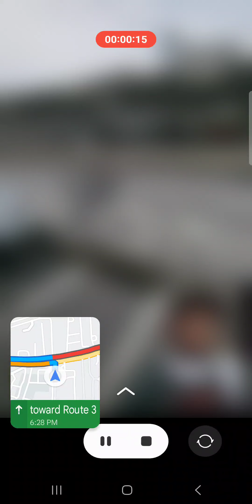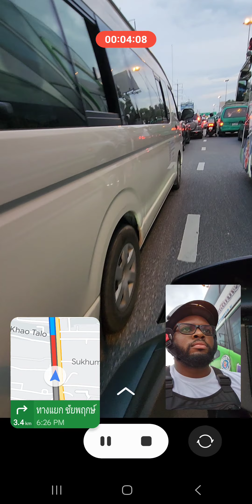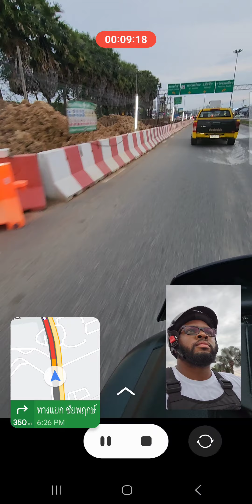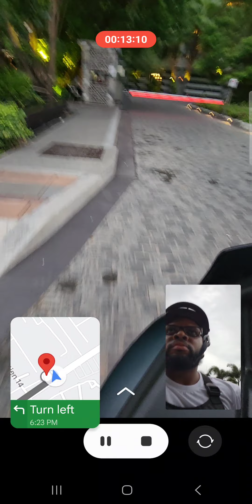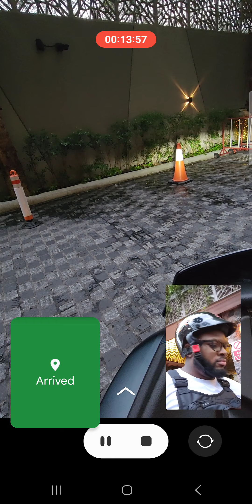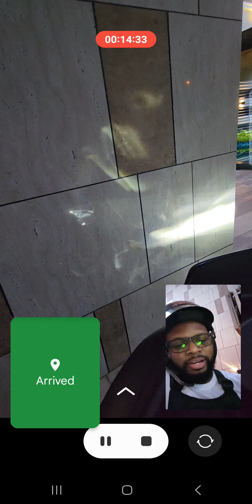My first Motorcycle ride in pattaya Thailand 🇹🇭 blackexpat # Motorcycle